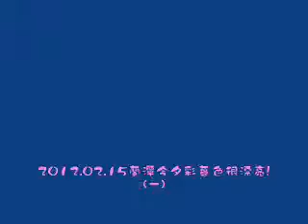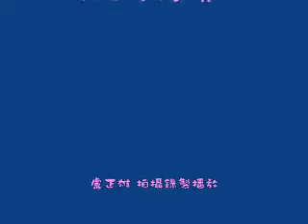電影 2012.02.15蘭潭今夕彩暮色很漂亮!(一).wmv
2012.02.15蘭潭今夕彩暮色很漂亮!(一)